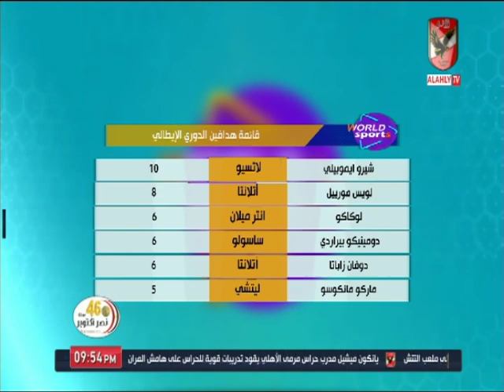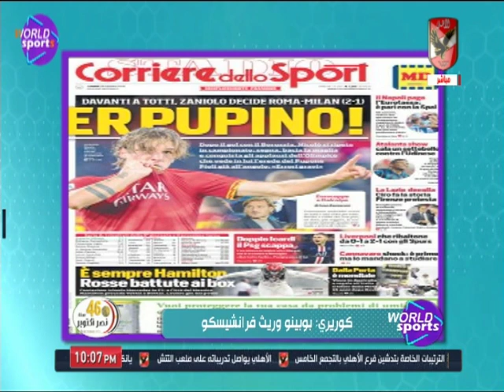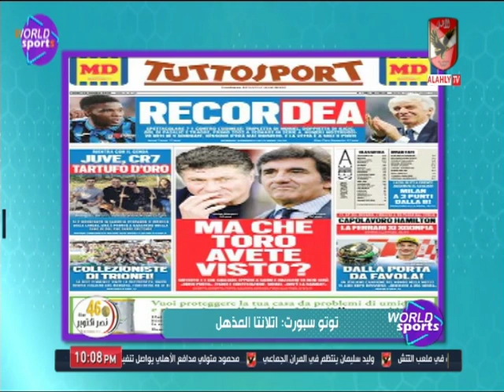حلقة ورلد سبورتس 28-10-2019